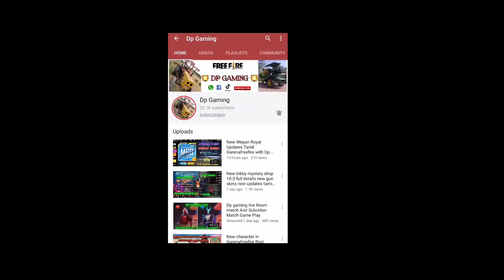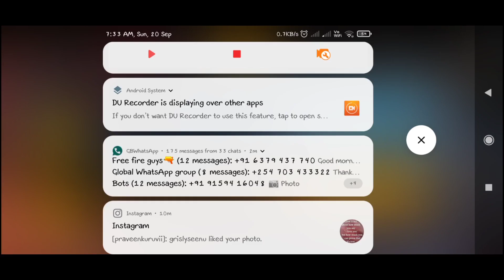Upcoming Updates :Mystery Topup Bounce Daimond Discount Event Freefire New Event With Dp Gaming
diamond discount event free fire,
diamond discount event tamil,
1 diamond discount event

)) Happy Brithday to u Lokesh
Life Long Happy Ha irru da
*Keep Smile Always Ultimate *

DP GAMING
DP GAMING Freefire ID :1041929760